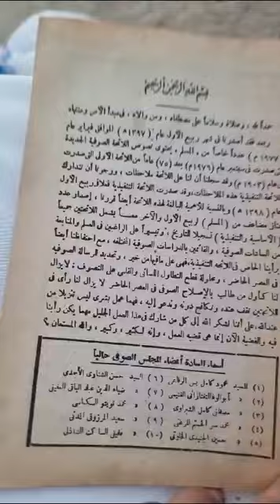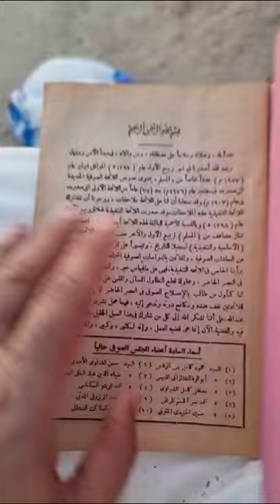(قراءة لوائح مشايخ الطرق الصوفية وعناوينهم بمصر)ترتيب صديق(الوالد)شيخ الطريقة المحمدية(زكي إبراهيم)